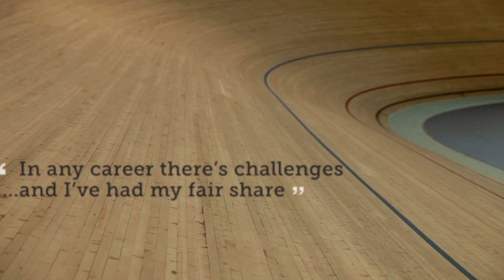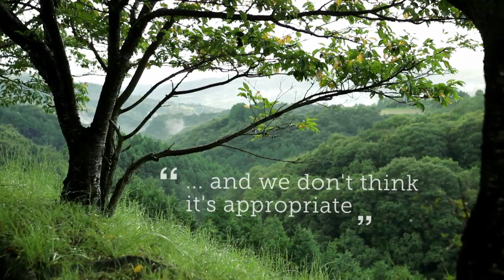RYOKOU - OFFICIAL TRAILER (Shane Perkins documentary: sport)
Chasing the Glory media house in association with Projucer presents the official trailer of our latest sports story: RYOKOU (Journey) - a five part web documentary published on this channel.

RYOKOU is ready for you to watch.

Ryokou was released in 5 days, over 5 episodes. 12noon daily (AEST), from Monday May 27th - Friday May 31st.

Ryokou follows the journey of Aussie Cyclist Shane Perkins from his home in Adelaide post London Olympics to taking residence in Japan whilst competing in the 2012/13 Keirin competition.

The sports documentary explores Japanese Keirin cycling as a pivotal part of Shane's personal and professional growth, in context of some of the major events in his professional and personal career.

Presented by Onitsuka Tiger.
Proudly supported by Jayco, Huon Aquaculture - the world's most loved salmon,
and 88 stellar individuals via crowdfunding platform Pozible.

Directed by Davros.
Made by Projucer.
A Chasing the Glory Media House Production